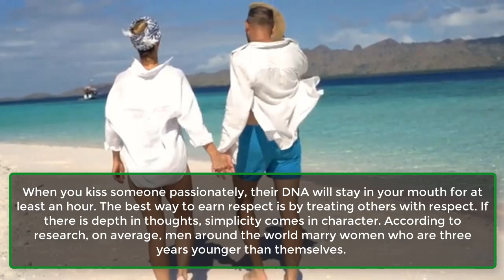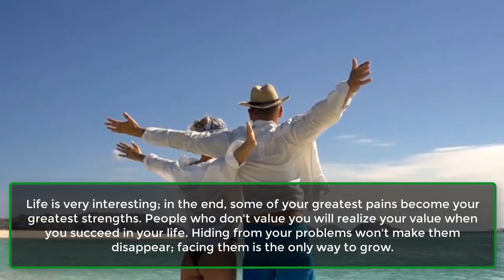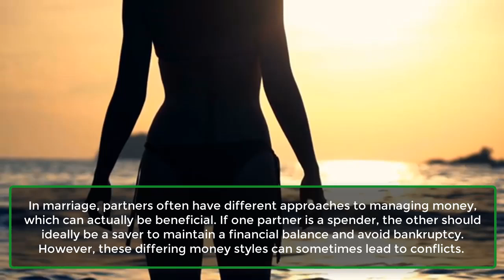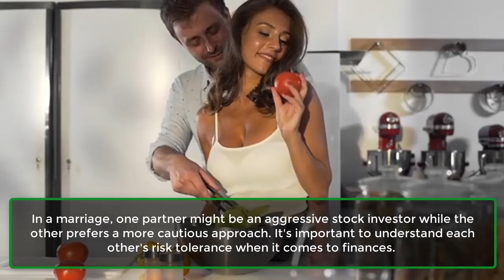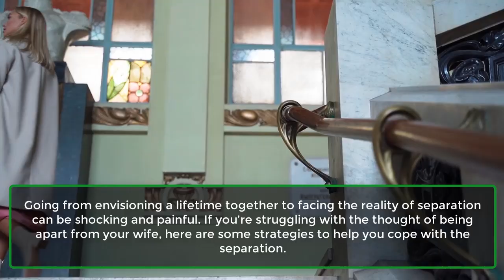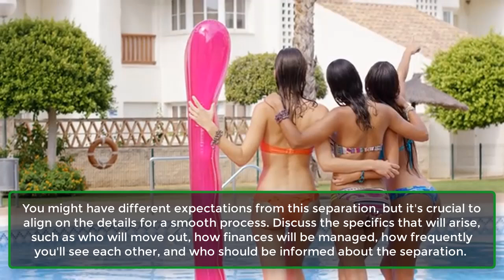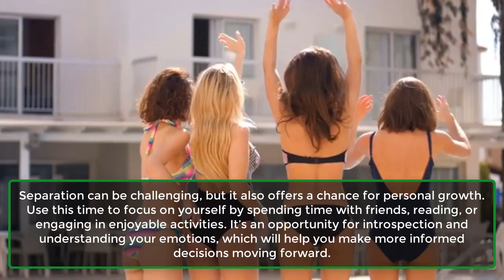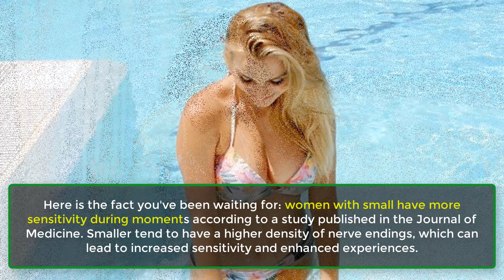How to Solve Common Money Conflicts in Marriage: Tips for Financial Harmony | Awesome Facts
Financial disagreements are common in marriage, especially when transitioning from single life to managing finances as a couple. These conflicts can create tension, but they don’t have to lead to an unhappy marriage. In this video, we'll discuss common money-related issues that arise in marriage and provide practical solutions to resolve them.

🔸 Different Money Styles: Learn how to balance spending and saving habits with your partner.
🔸 Transparency in Finances: Discover the importance of honesty in financial decisions.
🔸 Managing Debt: Why you should discuss debts before tying the knot.
🔸 Risk Tolerance: How to align your investment strategies as a couple.
🔸 Supporting Adult Children: Prioritize your retirement while helping your kids.
🔸 Retirement Planning: Stagger retirement dates to avoid financial conflicts.